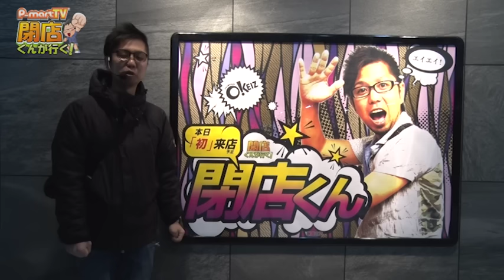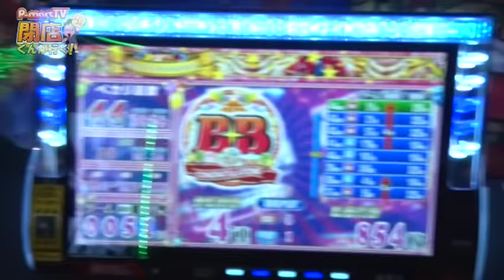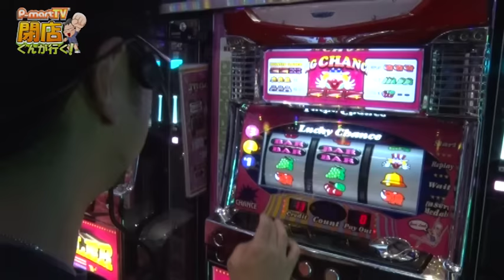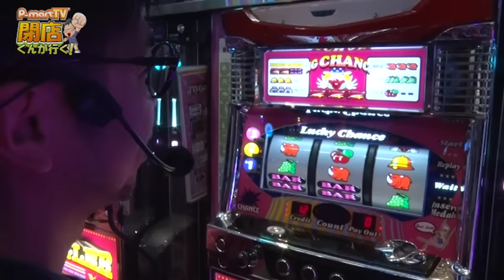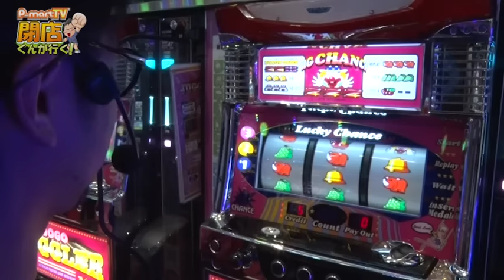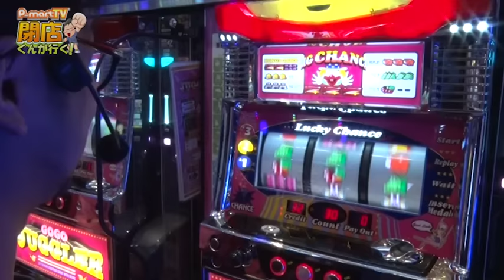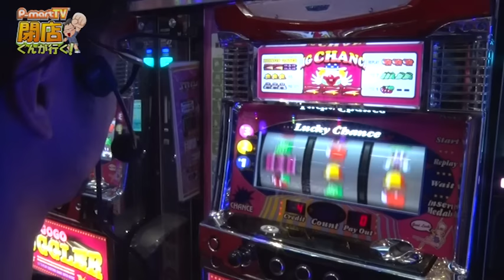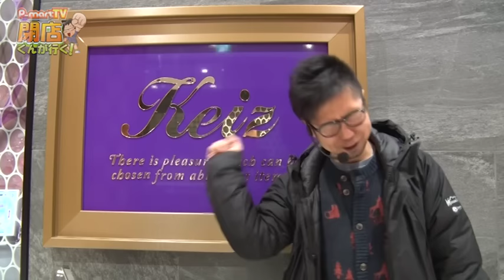‹パチスロ›閉店くんが行く！#698【P-martTV】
★P-martTV最新情報はHPをチェック！
★実戦機種：ゴーゴージャグラー
今回の撮影協力店舗は、長野県松本市の『KEIZ松本店』さんです！

出演：閉店くん　撮影協力店舗：KEIZ松本店
実戦機種：